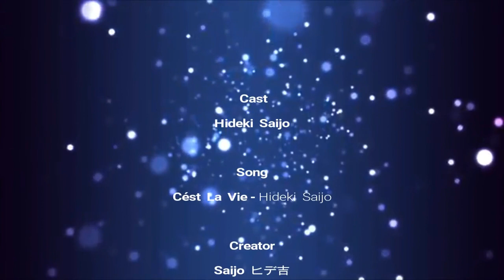C'est La Vie - Hideki Saijo / セラヴィ 西城秀樹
Hideki Saijo, miss you so... handing your songs and achievements down to posterity is my mission with my repent.
西城秀樹さん、リアルタイム世代なのに何も知らず生きてきました。２０１８年5月17日、その前日に旅立たれた事を知った時の喪失感と罪悪感。。。泣き続ける毎日でしたが、これからは懺悔の気持ちを込めてヒデキの歌と功績を国内外問わず次世代にまで繋いでいきたいと思っています。南半球からネット上で拾える音源と画像・映像で動画を作成しています。他チャンネルからの音源・映像もお借りしていますので、既にご覧になった映像も含まれていると思います。ご了承ください。